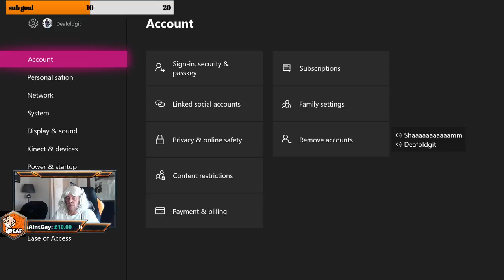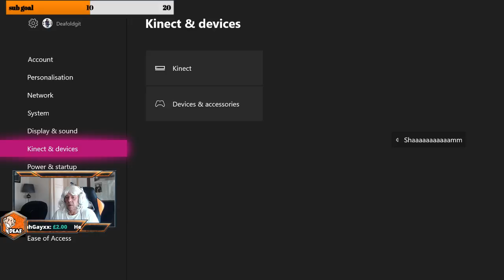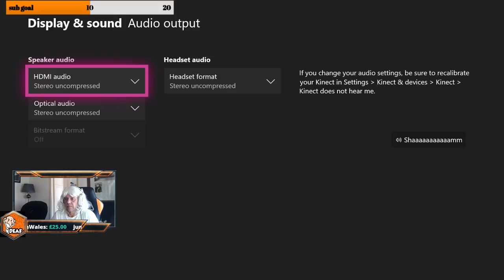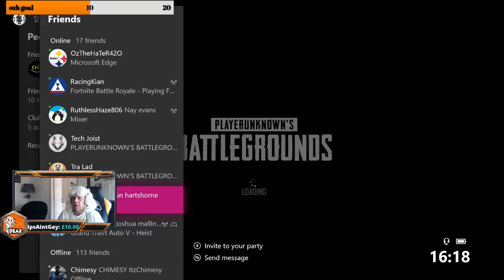✅🔴[UK] NEW SETTINGS, BUT WILL THEY WORK? | Xbox one X 🎮 | PlayerUnknown's Battlegrounds 🎮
✅🔴[UK] NEW SETTINS, BUT WILL THEY WORK?   | Xbox one X 🎮 | PlayerUnknown's Battlegrounds  🎮

         plus add me on xbox or steam for other games..see below 🔽🔽🔽🔽🔽🔽🔽🔽🔽

🖥⌨ pc to play/stream  🚚 American Truck sim  🚜 Farming sim17   🚛euro truck sim  ➡
                                                             🚗🏁 Nascar, ✔

🎮 xbox to play/stream  💣🔫 Pubg   🚘🏁 Forza  🚍 Fortnite ✔

🔹OUR BRAND NEW TEAMSPEAK IS NOW OPERATIONAL !!. Come and jump on and say hey to me as well as other names you might see from  other Livestreams. Let's hang out and enjoy gaming as a community and join us for multiplayer game's

🎮 ►ADD ME Gamertag →deafoldgit. on xbox

many thanks

                                                             🚗🏁 Nascar, ✔

many thanks